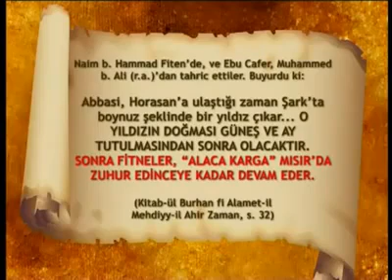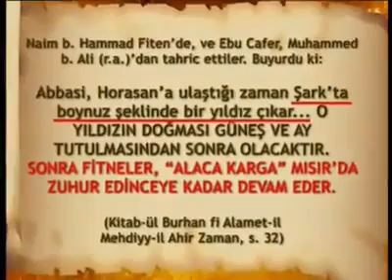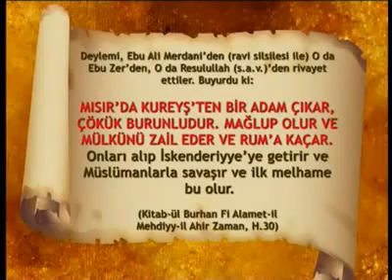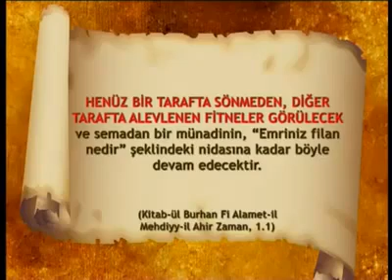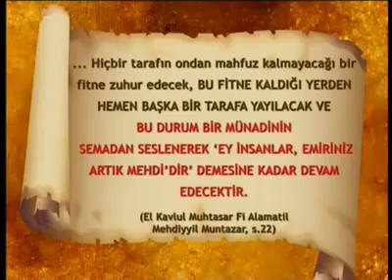Mısır da son dönemde gerçekleşen olaylar Hz Mehdi a s ın çıkış alametidir